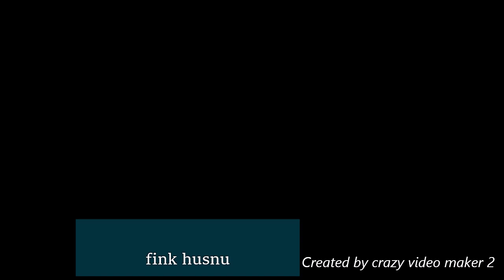fink husnu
instrumental